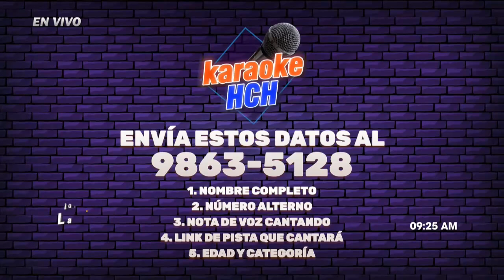Que Viva la Vida Fin de semana 13 de enero del 2024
ClipsHN